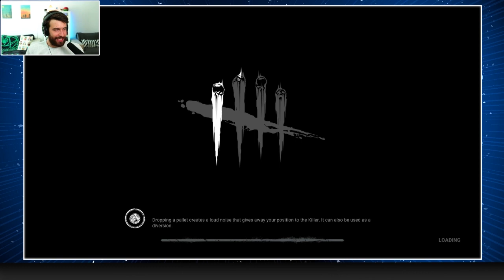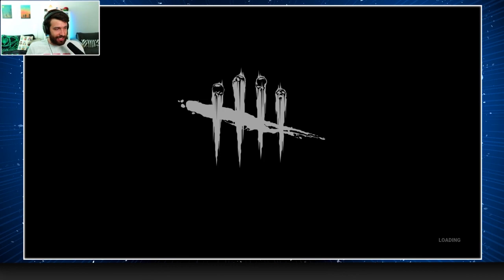RQ Streams... A Very Raft Adventure - with Frank and Mike